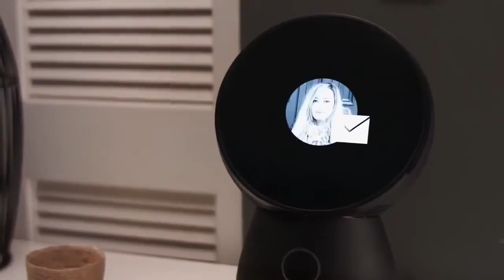Robô Jibo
Hoje já existe, pelo menos no papel e em seus primeiros protótipos, o robô familiar, destinado às casas das pessoas para ajudá-las em atividades diárias. Estamos falando do JIBO, que está em seus primeiros estágios de produção, porém que já tem potencial para se tornar realidade em lares em aproximadamente dois anos. Cynthia Breazeal, do Instituto de Tecnologia de Massachusetts, o MIT, é quem está por trás desse interessante projeto.
alando do robô em si, o aparelho possui um display giratório no que pode ser entendido como cabeça, com base de eixo livre – ele pode girar 360° sem problemas. O JIBO possui duas câmeras, sendo que elas possuem sensores de rastreamento facial. Desse jeito, JIBO pode girar e acompanhar o seu rosto conforme você se move pelos cômodos. Com aproximadamente 11 centímetro, o robô caseiro deve pesar pouco mais de dois quilos e se conectar por WiFi e Bluetooth.

FUNÇÕES BÁSICAS QUE PODEM SER EXPANDIDAS:
Entre as funcionalidades básicas que o JIBO poderá fazer, estão os lembretes de mensagens, possibilidade de registrar vídeos ou fotos, contar estórias, ler emails, pedir comidas, gerenciar os serviços inteligentes de seu lar, entre outros. Enquanto muitos robôs são construídos para o uso pessoal dos cientistas que os constroem (normalmente para pesquisas), o JIBO pretende ser um verdadeiro auxiliar para as pessoas que não possuem familiaridade com robôs.

Como é esperado de aparelhos eletrônicos do gênero, outros desenvolvedores poderão criar seus próprios aplicativos que poderão ser instalados em JIBO. Ele é construído com base no Linux e, portanto, possui código aberto. Ele também poderá se conectar com aparelhos iOS e Android, além do seu próprio computador. “Robôs são projetados para serem parceiros úteis e não ferramentas úteis”, disse Cynthia Breazeal.

UM ROBÔ CAPAZ DE EXIBIR EMOÇÕES?

O real diferencial de JIBO reside em suas habilidades emocionais, implementadas por Cynthia Breazeal, tornando-o, teoricamente, muito mais amigável aos olhos de pessoas de todas as idades. Humanização de Tecnologia é um dos lemas desse ambicioso projeto. O JIBO deve ser lançado primeiramente para os desenvolvedores no terceiro quadrimestre de 2015.

O lançamento público oficial está agendado para os primeiros meses de 2016. Inicialmente, o robô só falará inglês. Apesar de possuir financiamento de empresas de tecnologias, contribuições para o projeto podem ser feitas por qualquer um (com recompensas em retorno, como descontos no produto).

Quanto ao preço, JIBO custará US$499, sendo que o kit de desenvolvedores deve sair por US$ 599. A meta inicial da campanha de financiamento colaborativo é de US$ 100 mil; um dos objetivos é divulgar o JIBO já em suas fases iniciais de desenvolvimento e criar um engajamento em relação ao robô familiar. E você, gostou do conceito do JIBO?